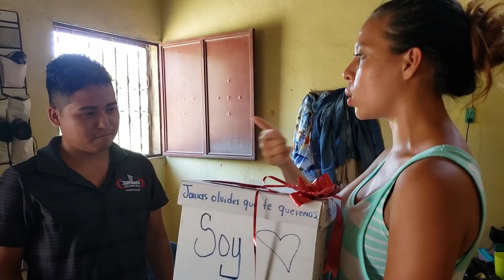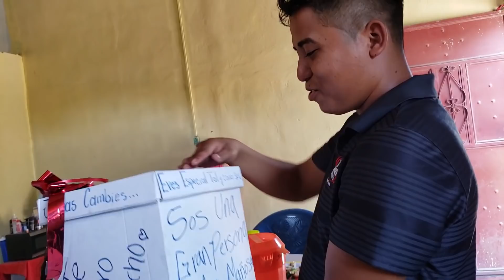Paola le Pide PERDON a Brando y Le Da Un LINDO DETALLE ¿Porque lo hace?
CONTACTO
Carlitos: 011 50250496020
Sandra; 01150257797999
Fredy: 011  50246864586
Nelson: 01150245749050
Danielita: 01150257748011